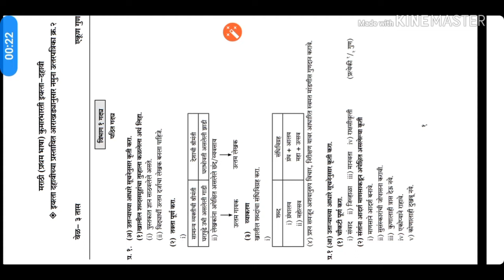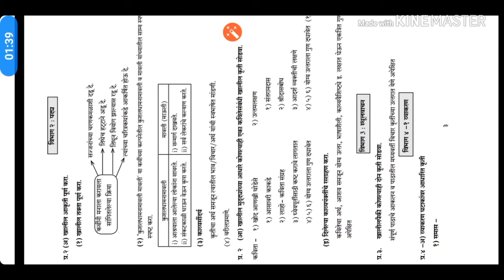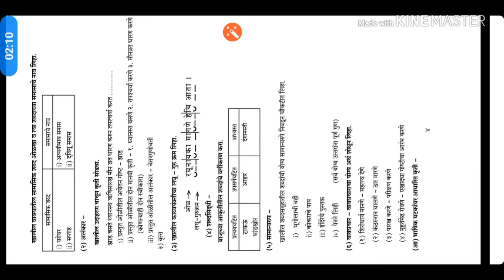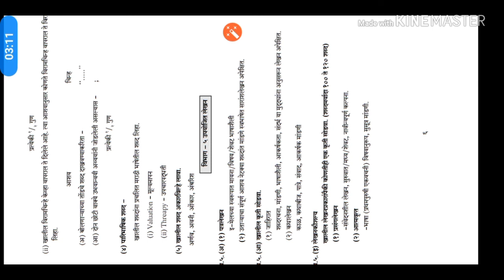Ebhalbharati 2 Marathi answersheet By Sk classes nampur skclasss marathi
Ebhalbharati 2 Marathi answersheet
By Sk classes nampur skclasss